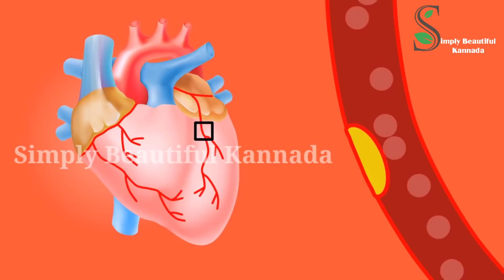ನಿರ್ಲಕ್ಷ್ಯ ಮಾಡದಿರಿ ತುಪ್ಪದ ಬಗ್ಗೆ ನೀವು ತಿಳಿಯಲೇ ಬೇಕಾದ ವಿಷಯವಿದು | Health Tips